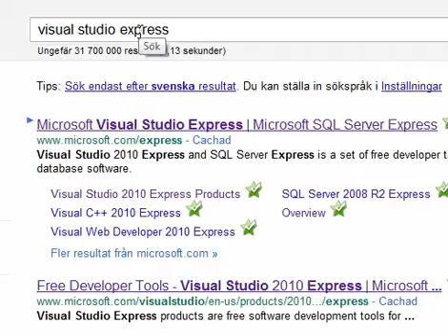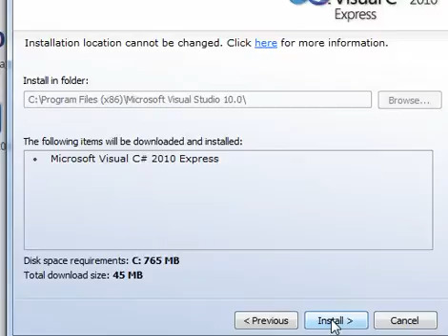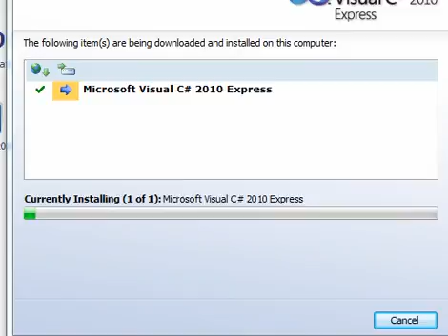Programmering c# installera visual csharp 2010 express.avi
Hur man installerar visual c# 2010